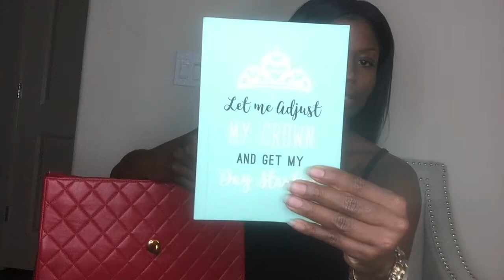WHATS IN MY BAG !!? ( CHANEL EDITION ) Let’s See....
Snap:Nellyleee

Turn Your Notifications ON So You Never Miss A Video! Slayerz 💋